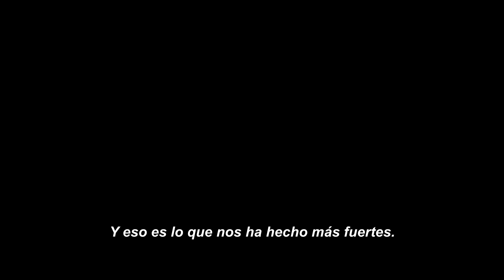25 AÑOS PORTAVENTUREROS – THE STORY SO FAR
Hola a tod@s! Hoy os traigo un vídeo de un breve repaso del parque temático referente en España, PortAventura que la próxima apertura celebrará su 25 aniversario. Éste contiene algunos momentos bonitos vividos y otros para el olvido. Motiva al portaventurero a creer en el parque a pesar de que estos últimos años no han traido una novedad que “diese la vuelta al mundo”. Además en el vídeo nos da las gracias por formar parte del recorrido y el destino que está llevando el parque.

Vídeo editado por RollBorja Coaster.